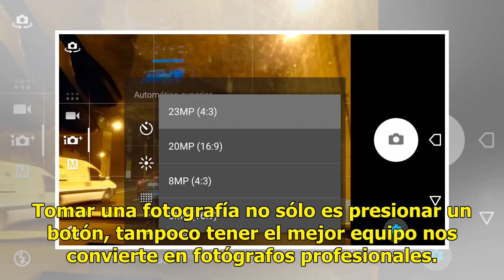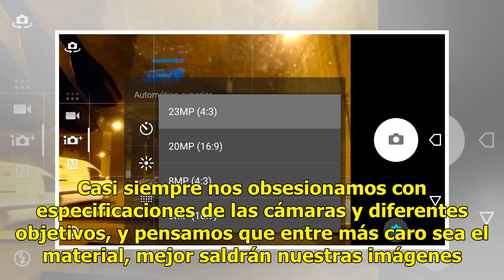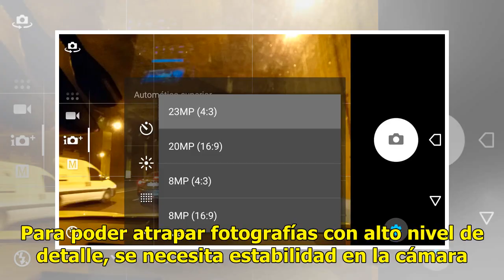Buen Fin | Consejos imprescindibles para sacar buenas fotos con tu cámara o celular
Tomar una fotografía no sólo es presionar un botón, tampoco tener el mejor equipo nos convierte en fotógrafos profesionales. La fotografía es un conjunto de técnicas visuales donde lo más importante es la creatividad, la paciencia y la pasión del fotógrafo. Actualmente, iniciarse en el vasto mundo d...